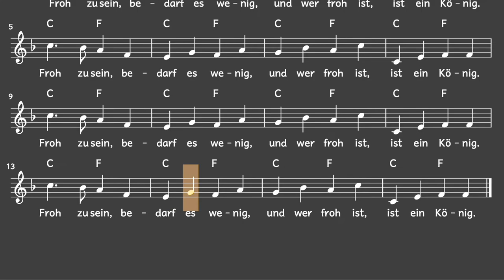Lied: Froh zu sein, bedarf es wenig - KANON (Geburtstag / Melodie, Akkorde, Noten,Text)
KANON-VERSION

Ein traditionelles Geburtstagslied!

Liedtext: Froh zu sein, bedarf es wenig

Froh zu sein, bedarf es wenig
und wer froh ist, ist ein König

Wir wünschen euch viel Freude beim Singen!

mukkelig.de